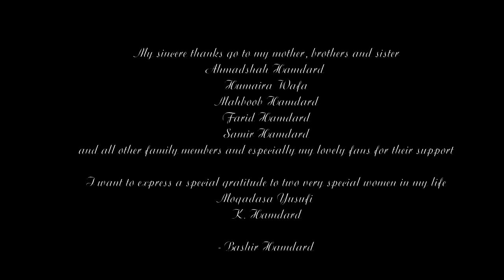- Maida Maida - BASHIR HAMDARD OFFICIAL VIDEO HD بشیر همدرد “میده‌ میده” قطغنی شاد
Hamdard Bashir - Maida Maida OFFICAIL VIDEO HD

🎧  Artist           :     Bashir Hamdard
🎧  Song            :     Maida Maida
🎧 Lyrics            :     Bashir Hamdard
🎧 Compose     :     Bashir Hamdard
🎧 Release        :     August 2013
🎧 Arrangement   : Ghusain and hasib Sepand
🔥Watch Our Hit Songs🔥

Qandolak, Tanha, Tuye tu, Negar Jan, Muhabbat, Azizam, Negina, Ay Padshaye khooban,